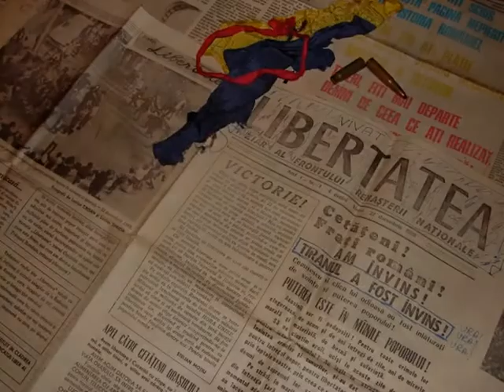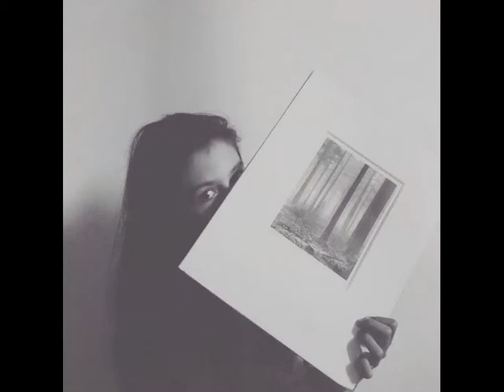In Memoriam Horia Tabacu (25 Octombrie 1954 - 28 Februarie 2015)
La pian, Alexandra Tabacu
Foto: Dinu Lazar, Cristina Nichitus Roncea, familia si prietenii